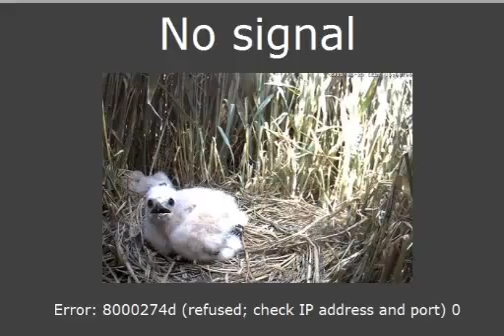Grauwe Kiekendief 2015-06-29 aanpassen camerasysteem 16:44